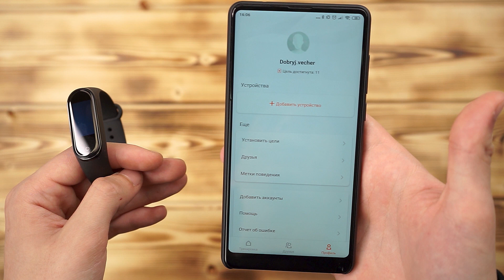⛔️ Как сделать Xiaomi Mi Band 4 на русском, даже если это китайская версия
Вы наверное думаете, куплю Сяоми Ми Бенд 4 на Ali, а он будет на китайском, и как им пользоваться? Но в этом нет ничего страшного, сейчас расскажу как изменить язык в Mi Band 4 на русский.

как русифицировать mi band 4
чем отличается глобальная версия mi band 4
mi band 4 есть ли русский язык
mi band 4 на русском
mi band 4 china version русский язык
mi band 4 nfc русский язык
mi band 4 глобальная
mi band 4 глобальная версия
mi band 4 инструкция на русском
mi band 4 китайская и глобальная
mi band 4 китайская версия русский язык
mi band 4 купить на русском
mi band 4 обзор на русском
mi band 4 обзор на русском языке
mi band 4 отличие версий
mi band 4 отличие глобальной версии
mi band 4 отличие китайской
mi band 4 отличие китайской версии
mi band 4 отличия
mi band 4 отличия китайской +и глобальной
mi band 4 русская версия
mi band 4 русская прошивка
mi band 4 русский язык
xiaomi mi band 4 на русском
xiaomi mi band 4 глобальная
xiaomi mi band 4 глобальная версия
xiaomi mi band 4 инструкция на русском
xiaomi mi band 4 отличие глобальной версии
xiaomi mi band 4 отличия
xiaomi mi band 4 русская версия
xiaomi mi band 4 русская прошивка
xiaomi mi band 4 русский язык
браслет xiaomi mi band 4 глобальная версия
глобальная прошивка mi band 4
китайская и глобальная версия mi band 4
циферблаты для mi band 4 на русском